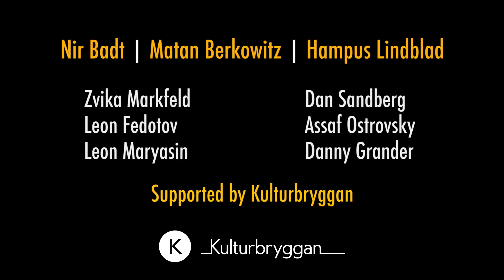PORTALS - Interactive Connected Trees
This interactive art project turns trees into portals of communication.
The first iteration shown here connects 2 trees in Stockholm, while the next version will connect trees in different cities and countries, building a bio-digital network.

PORTALS was created by Matan Berkowitz, Nir Badt and Hampus Lindbald, with the generous support of Kulturbriggan.
Our fantastic team of makers includes Zvika Markfeld, Leon Maryasin, Dan Sandberg, Assaf Ostrovsky and Danny Grander.